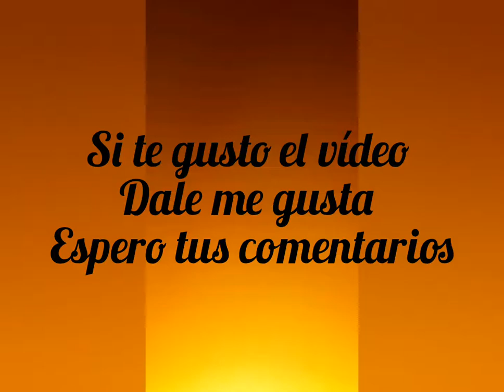LAS MEJORES CARICATURAS DE ONCE NIÑOS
por que todos fuimos niños